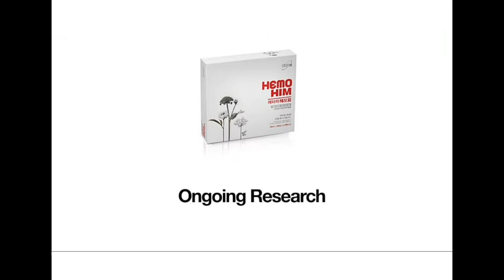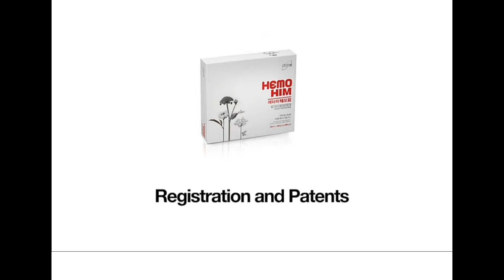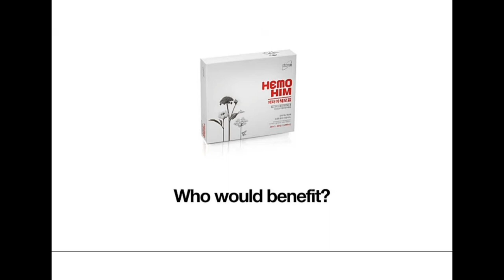Atomy Hemohim 5 Question#Hemohim Benifits Immunity Booster Immunotherapy TWR 51 Web Series Video-13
immunocytes best suppliments
"Revitalize Your Life with Atomy Hemohim – Naturally Energizing!"
5 Questions about Atomy Hemohim:

A. What is Atomy Hemohim and how does it work?
B. What are the key ingredients in Atomy Hemohim and what benefits do they offer?
C. How should Atomy Hemohim be consumed for optimal results?
D. Are there any scientific studies or research supporting the efficacy of Atomy Hemohim?
E. What sets Atomy Hemohim apart from other health supplements on the market?